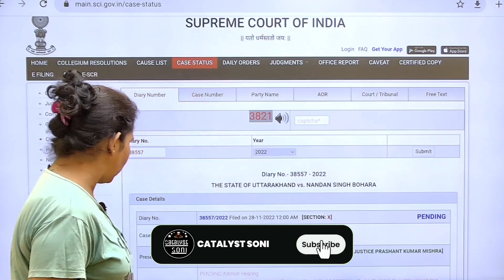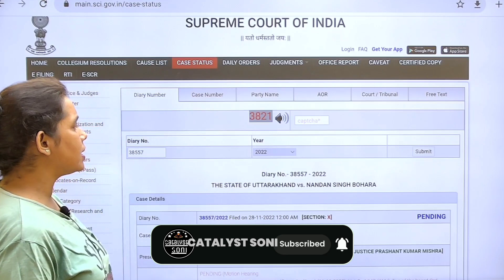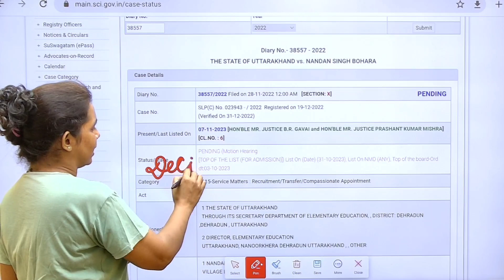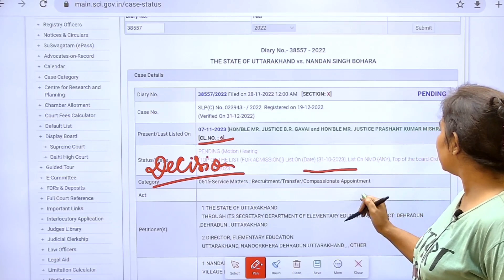📢BED VS BTC सुप्रीम कोर्ट में आज बड़ी सुनवाई | Bed vs Btc Supreme Court Live update | bed vs deled